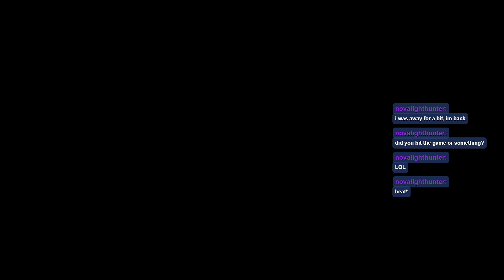Druid playthrough Pt. 1 - Circle of th Moon Druid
Hello there! Yeah, I know my reading skills and English in general sucks and that's one of the reasons I starded streaming this let's play so it will encourage me to read aloud and potentially improve. I also hope to find some cool people to hang out with me on streams. By the way, here is a link to the channel Feel free to join, I will be very glad to see you in chat!

Special thanks to people from Twitch chat:
Sirmeys123
novalighthunter
PoogieShotFirst
Sandwichartista